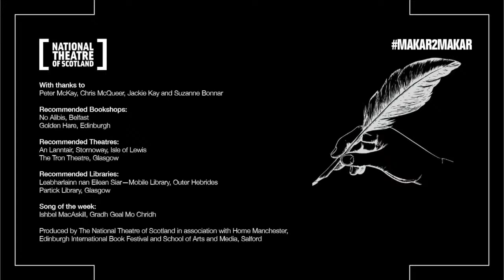Makar To Makar | Episode 7 | Jackie Kay with Chris McQueer, Peter Mackay and Suzanne Bonnar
Join us for Makar to Makar, an exciting new series of live-streamed conversation, spoken word and music gigs.

Created, curated and hosted by Jackie Kay, the Makar and the National Poet for Scotland, Makar to Makar will showcase a dazzling line-up of established lyrical talent and emerging voices on Thursdays at 7pm.

This week Jackie is joined by Chris McQueer, Peter Mackay and Suzanne Bonnar.

Produced by the National Theatre of Scotland in association with Home Manchester, Edinburgh International Book Festival and School of Arts and Media, Salford.